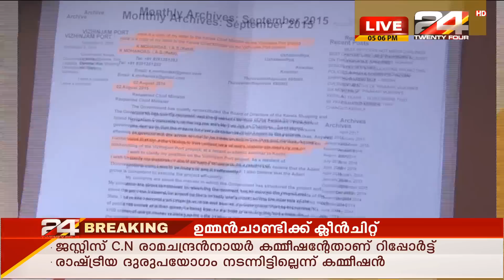വിജി സമരം അവസാനിപ്പിച്ചു | 24 Special